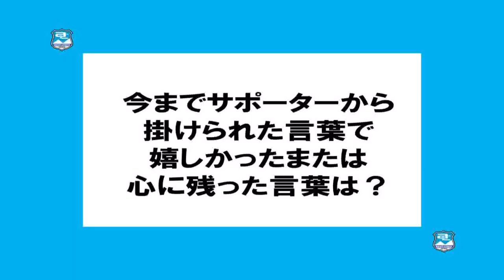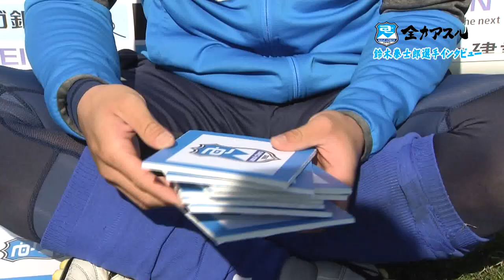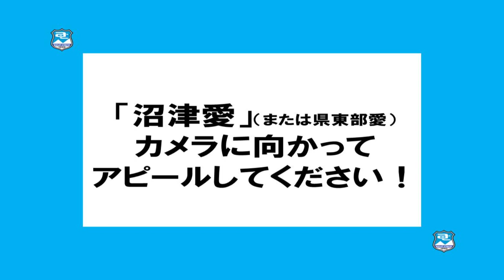全力アスル＃22 鈴木拳士郎選手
22回目は鈴木拳士郎選手をご紹介します。

【放送】
「全力アスル」は第1・3金曜のレギュラーコーナーです。